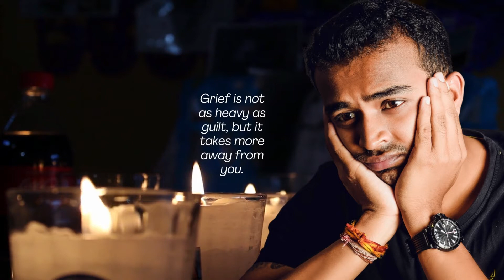15 Depression Quotes || Depression Quote Video || Sad Depressing Quotes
15 Depression Quotes || Depression Quote Video || Sad Depressing Quotes
Copyright info:
THANKS